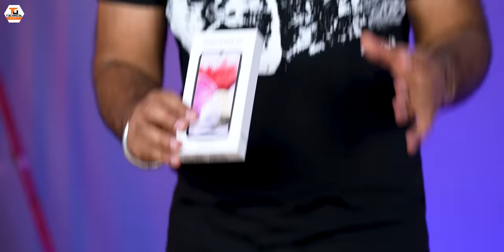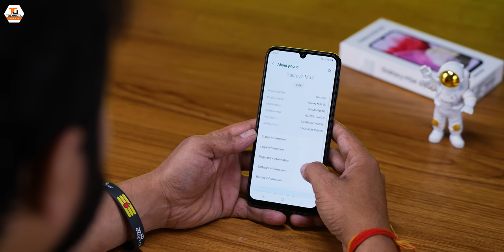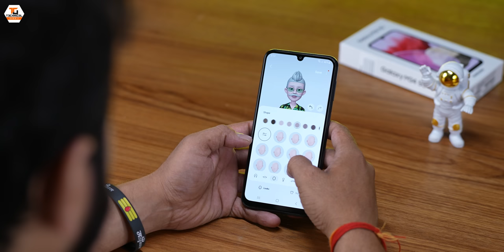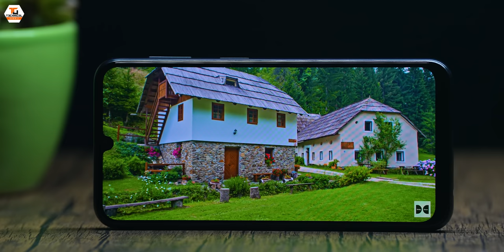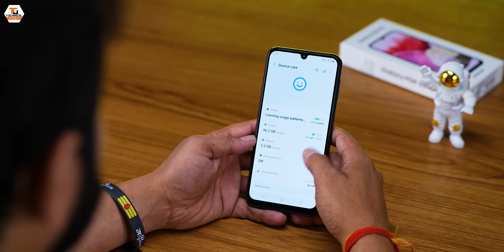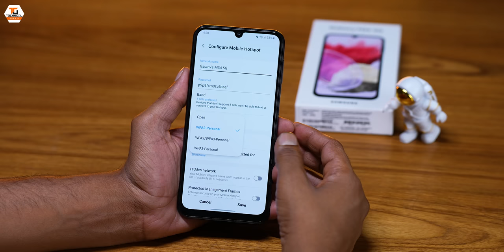Samsung Galaxy M34 Unboxing & First Look - A New Budget Monster Smartphone🔥🔥🔥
Namaskaar Dosto, yeh ek bahut hi khaas video hai jaha pe maine aapse baat ki hai Samsung GalaxyM34 5G ke baare mein aur share kiye hai mere initial impressions aur unboxing isi phone ke baare mein jaha pe yeh latest offering hai Samsung Galaxy M Series mein​ aur yaha pe hai hamare paas hai 6.5" FHD+ Super AMOLED Panel 120Hz refresh rate ke saath, Exynos 1280 Octacore 5nm Processor, 6GB/8GB RAM aur 128GB Storage, yaha pe battery hai 6000mAh ki aur hamare paas hai 50MP Triple rear cameras aur 13MP ka selfie camera system. Yaha pe secure folder aur Samsung Pay bhi available hai Samsung ke baaki features ke saath mein. Samsung Galaxy M34 5G mein total 11 5G bands bhi available hai. Mujhe umeed hai ki aapko Samsung Galaxy M34 5G ki yeh unboxing video pasand aayegi.

SamsungGalaxyM34 5G Effective Price in India
6GB + 128GB = 16,999INR
8GB + 128GB = 18,499INR

Our Camera Gear:
1. Sony Alpha 7S III camera